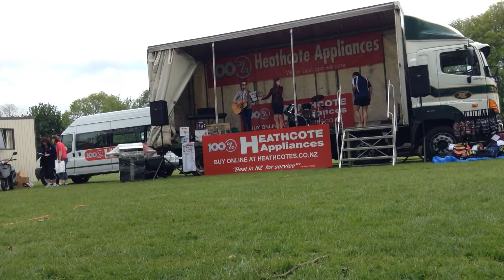Of Monsters and Men---Little-Talks By Anna and Levi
Little Talks's cover by Anna Mellar and Levi Flintoff at FunRun in Morrinsville.